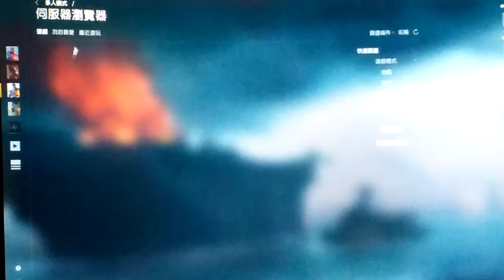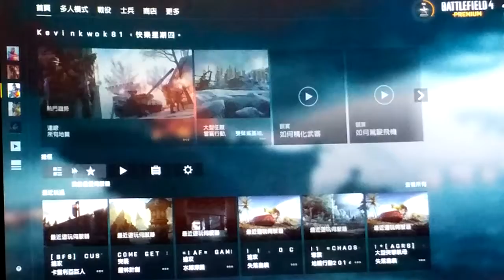2021-08-05 BF4 [星期四.寧靜日] 社群行動---叢林計劃 片段 整個回合戰鬥完整版[凌晨12:01am-凌晨12:17am]